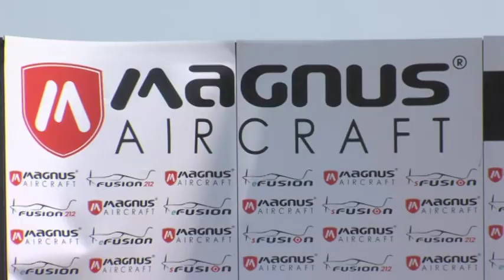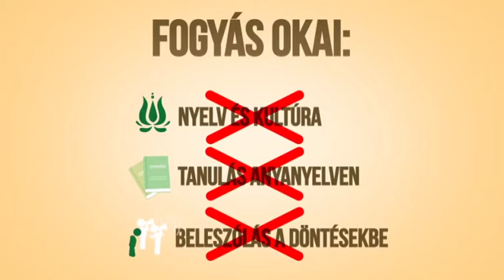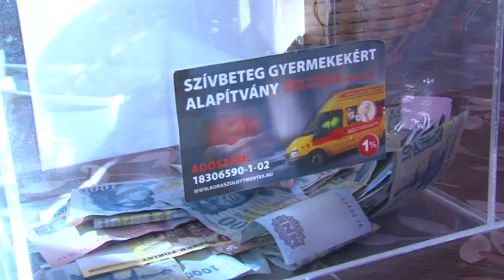PontMa (2018.01.24.) Pécs TV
PontMa
Idő: 00:18:05
Készítették: Vígh Gabriella, Fekete Tamás, Katits Bernadett, Tamás Gábor

Tartalom:
- Ingatlan-bérbeadás szabályai
(Megszólaló: Barlai Krisztina, a NAV Baranya Megyei Adó és Vámigazgatóságának sajtóreferense)
- Megkezdődik a Magnus Aircraft Zrt. repülőgépgyárának építése Pécs-Pogányban
- A Rákóczi Szövetség Nemzeti Kisebbségvédelmi Kezdeményezése a határon túli magyarok jogaiért
- Adománygyűjtő nap a Crazy World & Color Bike Fitness szervezésében a pécsi Koraszülött Mentőszolgálat javára
(Megszólalók: Boros Linda, a Crazy World & Color Bike Fitness tulajdonosa; Dobre Bernadett, a Szívbeteg Gyermekekért Alapítvány Koraszülött Mentőszolgálatának munkatársa; Varga Emil, a Crazy World & Color Bike Fitness tulajdonosa)
- A Magyar Vöröskereszt Európai Unió által támogatott önkéntes programja
(Stúdióvendég: Udvaros Renáta, a Magyar Vöröskereszt Baranya Megyei Szervezetének igazgatója)
- 150-200 éves famatuzsálemet kellett kivágni Pécsett
- A PKK Apáczai Művelődési Ház fennállásának 35. évfordulóját ünnepli
- A Metronóm Jazz Klub vendége volt a Szőke Szandra Quintet
(Megszólalók: Cseke Gábor jazz zongorista; Szőke Szandra énekesnő)